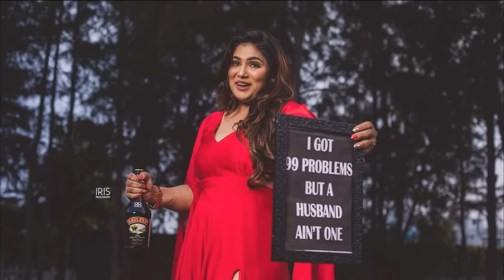Tv actress Celebrates her Divorce in a grand way | Gup Chup Masthi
Tv actress Celebrates her Divorce in a grand way